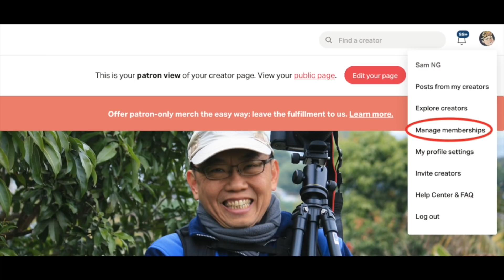20201115 立法會建制派坐定定出洋相。已經講到出口，區議員好快會被DQ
邁向五週年！

送贈《頭條本色》親筆簽名連上款
至2020年12月31日
透過以下方法支持「森直口快」
本地港幣500元
海外港幣550元
郵遞寄上

改咗地址啦！

可享有三二折優惠兼免費試用一個月

Patreon年費優惠計劃
92折 1年只收11個月會費
送《頭條本色》本地與海外免郵
送書優惠至2020年12月31日

購買《頭條本色》海外郵購及本地書店
薈文網  網購次文化堂出版書籍

《頭條本色》 吳志森著 簽名本
次文化堂
 彌敦道612號，好望角大厦1009室（由西洋菜街百老滙戲院對面上）
電話：27805625

榆林書店
九龍旺角西洋菜南街59號三樓(旺角地鐵站D3出口)
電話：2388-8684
營業時間：星期一至日: 11:00-22:00

上環D100專門店
 營業時間 :
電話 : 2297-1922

誠品書店  希慎廣場
銅鑼灣軒尼詩道500號8-10樓（希慎廣場）
電話：34196789